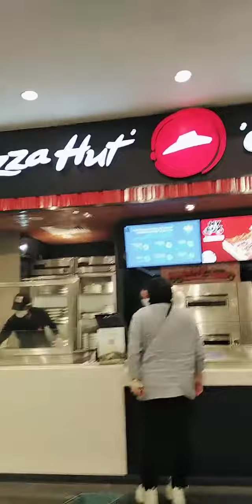Open na ang Dine Inn.. here @ Alkoat Mall